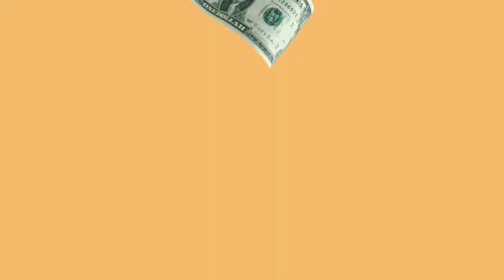3 WAYS KUNG PAANO AKO GUMAWA NG RUFFLES NG KURTINA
3 Ways kung paano ako gumawa ng ruffles ng kurtina.

Ito po ay sarili ko lamang n pamamaraan.